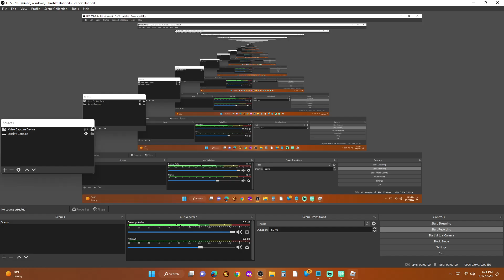toxic slap battles teamer